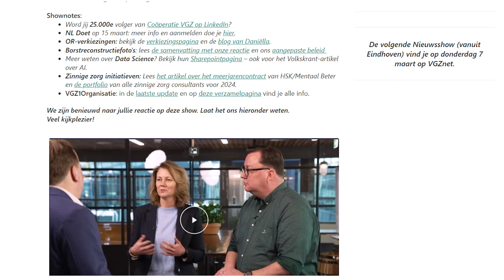Het geheim van de VGZ Nieuwsshow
Videocommunicatie op het hoogste niveau!
Veel bedrijven dromen van een eigen nieuwsshow, maar dat blijkt in de praktijk nog best lastig. Bij VGZ is het ze gelukt.
Bekijk in deze video hoe VGZ elke drie weken meer dan de helft van haar eigen medewerkers weet te bereiken!